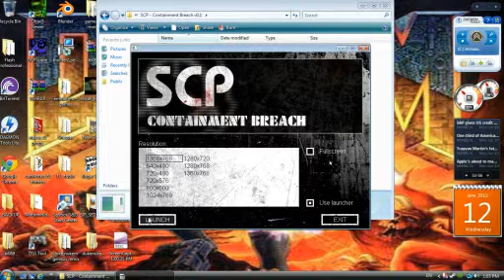SCP: CONTAINMENT BREACH 0.1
this is my 1st gameplay video.